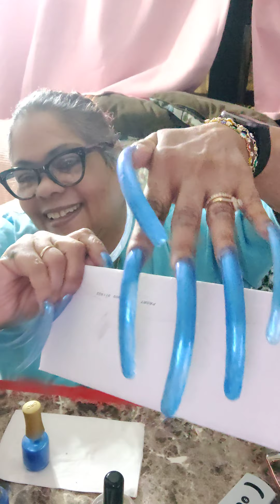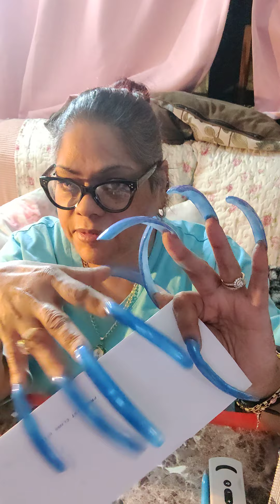Final steps, polished nails with top coat added.